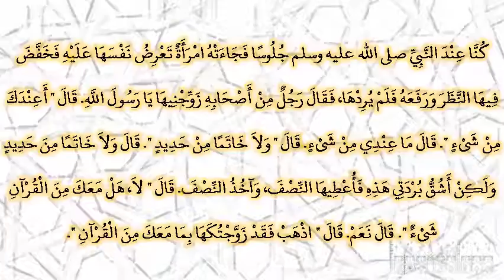صحيح البخارى - كتاب النكاح - 5132 - باب إذا كان الولي هو الخاطب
حدثنا أحمد بن المقدام، حدثنا فضيل بن سليمان، حدثنا أبو حازم، حدثنا سهل بن سعد، كنا عند النبي صلى الله عليه وسلم جلوسا فجاءته امرأة تعرض نفسها عليه فخفض فيها النظر ورفعه فلم يردها، فقال رجل من أصحابه زوجنيها يا رسول الله‏.‏ قال ‏"‏ أعندك من شىء ‏"‏‏.‏ قال ما عندي من شىء‏.‏ قال ‏"‏ ولا خاتما من حديد ‏"‏‏.‏ قال ولا خاتما من حديد ولكن أشق بردتي هذه فأعطيها النصف، وآخذ النصف‏.‏ قال ‏"‏ لا، هل معك من القرآن شىء ‏"‏‏.‏ قال نعم‏.‏ قال ‏"‏ اذهب فقد زوجتكها بما معك من القرآن ‏"‏‏.‏